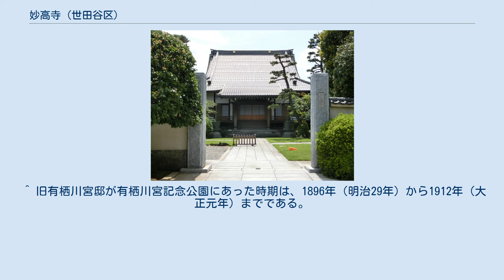妙高寺 (世田谷区)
妙高寺（みょうこうじ）は、東京都世田谷区北烏山にある寺院である。
日蓮宗に属し、本山は身延山久遠寺、山号を「玄立山」という。
旧地は浅草橋場（現在は東京都台東区橋場の一部）で、関東大震災後の1926年（昭和2年）に烏山の現在地に移転した。
妙高寺は「烏山寺町」を構成する26の寺院の1つで、書院は旧有栖川宮邸の書斎を移築したものである。
 京王線の千歳烏山駅から甲州街道を過ぎて寺院通り（烏山寺町のメインストリートにあたる）のある北方向に歩くと、約15分で烏山寺町に入る。
最初に出会う寺院が妙高寺で、「寺院通一番」バス停のそばにある。
烏山寺町の中ではこの寺院のみが、千歳烏山駅から見て中央自動車道の手前に位置している。
妙高寺については、関東大震災を含む数回の火災によって記録を焼失した上に、歴代の住職も転住が多いとのことで詳細は不明な点がある。
創建は1625年（寛永2年）4月にさかのぼり、首玄院日立が浅草今戸に開山したと伝わる。
『御府内備考続編』という資料には、「安房国長挟郡小湊誕生寺末 浅草橋場町 原立山妙高寺 境内千百二十九坪、内三百六拾坪御除地、七百六拾坪年貢地、外七百八十坪持添年貢地（中略）塔中 通玄院 当時廃寺（後略）」と記述されていた。
1771年（明和8年）に火災による類焼被害を受け、1809年（文化6年）に再興したという。
 中興開山は徳川幕府第11代将軍徳川家斉の時代で、第7世住職日真の頃である。
天保の改革を推進したことで知られる老中水野忠邦が帰依し、その嫡子である水野忠精が4000坪の地所と七堂伽藍を寄進して、以後妙高寺は水野家の江戸における祈願所の役割を担うことになった。
 その後1922年（大正11年）5月に失火による火災を起こし、翌1923年（大正12年）9月1日には関東大震災に遭遇して寺宝などを焼失した。
震災当時の住職は第27世吉田勝碩で、震災後の1927年（昭和2年）に烏山の現在地に移転し、本堂を建立している。
次の第28世住職吉橋海要は、庫裏の建設と書院の移築を行った。
この書院は、旧有栖川宮邸の書斎を移築したものである。
妙高寺は世田谷区教育委員会が1978年（昭和53年）4月1日から1981年（昭和56年）3月31日にかけて実施した「世田谷区社寺調査」の対象となっている。
 「歴史」の項で既に述べたとおり、本堂は1927年（昭和2年）の移転後、第27世住職吉田勝碩によって建築されたものである。
本堂は東北の方向に向かって立ち、建築当時は本堂及びその向かって左側に住職の住まいが建っていた。
本堂と庫裏及び書院は渡り廊下で棟続きになっている。
2010年（平成22年）2月、耐震改修工事を実施し、ハイブリッドチタン葺きの屋根を持つ建築物となった。
 庫裏の建設と書院の移築は第28世住職吉橋海要によるもので、書院はかつて旧有栖川宮邸の書斎として使われていた建物であった。
吉橋は布教師として名高い人物で、その縁からこの書斎を譲り受けて妙高寺の書院として移築したものと推定されている。
 書院は桁行72尺、梁行26尺の入母屋造、瓦葺の建物である。
10畳ほどの部屋が3室直線に配され、畳敷きの広縁がその周囲を廻っている。
建築年代は不明とされるが、昭和期以前のものと考えられている。
当初の所在地は、有栖川宮記念公園と推定されている。
この建物は、世田谷区教育委員会によって「世田谷区社寺調査」の対象となった。
 妙高寺には水野家の帰依を受けた縁によって、水野忠精やその子忠弘を始めとした水野家代々の墓がある。
ただし、忠邦は国元の山形に葬られているという。
 墓地の入り口付近には、江戸時代中期の尊王論者として知られる藤井右門が葬られている。
1766年（明和3年）、藤井は謀反人として捕えられ翌1767年（明和4年）に獄門に処せられた（明和事件）。
 その他に日本画家の速水御舟、今村紫紅、小村雪岱、漆工家・蒔絵師の川之邊一朝なども妙高寺に葬られている。
 「世田谷区社寺調査」では、釈迦如来坐像、多宝如来坐像、日蓮上人坐像、訶梨帝母立像の調査結果を公表している。
 釈迦如来坐像と多宝如来坐像は本堂の脇壇に安置されている像で、いずれも江戸時代の作、一木造である。
釈迦如来坐像の敷茄子上面と下面には、「ちどり」、「豊じ」、「みきの」、「ふじ」などの人名が墨書されている。
これらの人名は妙高寺が浅草にあったときに、像の造立のために寄進した人々と推定されている...